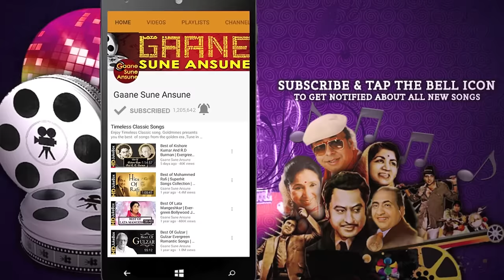Aaj Kal Mein Dhal Gaya | Mohammed Rafi, Lata Mangeshkar | Beti Bete 1964 Songs | Sunil Dutt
Presenting AAJ KAL MEIN DHAL GAYA FULL VIDEO SONG from BETI BETE movie starring Sunil Dutt, B Saroja Devi, Jamuna, Jayant, Mehmood in lead roles, released in 1964. The song is sung by Mohammed Rafi, Lata Mangeshkar and music is given by Shankar-Jaikishan, music is available exclusively on Gaane Sune Ansune.

Song: AAJ KAL MEIN DHAL GAYA
Singer: LATA MANGESHKAR, MOHAMMED RAFI
Music Director: SHANKAR-JAIKISHAN
Lyricist: SHAILENDRA